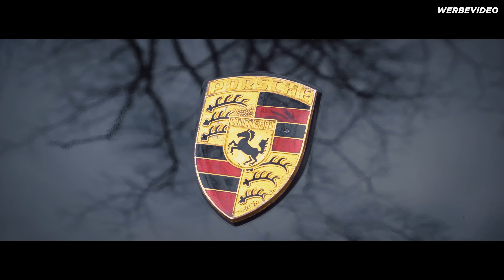KW Dämpfer V3 im Porsche 911 G-Modell - BBM Motorsport